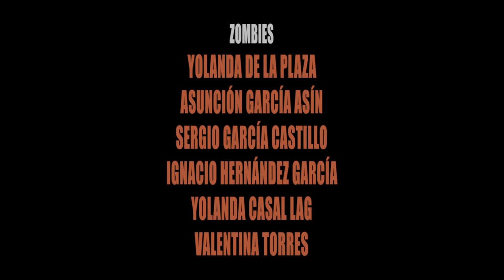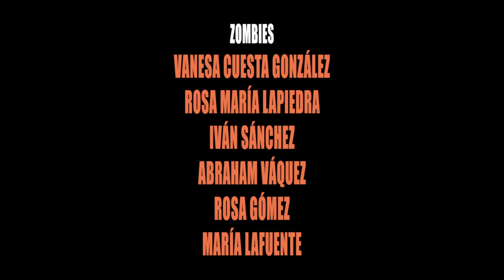BIENVENIDOS A SURVIVAL ZOMBIE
"Se acabó la paz. Ya nadie podrá frenar esto..."

¡Survival Zombie os desea Feliz Navidad!

¿Qué es Survival Zombie?

Survival Zombie es un juego de rol en vivo de temática zombie.
Si eliges ser superviviente, deberás superar una serie de escenas relacionadas con la trama de la edición mientras escapas de los zombies que infestarán las calles, durante la noche formarás parte de una historia que avanza en tiempo real, edición a edición, desde 2013.

Si en algún momento de la noche eres infectado por un zombie, podrás pasar a ser uno de ellos y  nuestro espectacular equipo de maquilladores te caracterizarán para que el juego siga. También puedes ser zombie desde el principio. En ese caso te unirás a una horda de zombies y sembrarás el pánico entre los supervivientes durante toda la noche. ¿A qué esperas para probarlo?

Producido por WRG World Real Games & A MAN FROM MURCIA
Dirección, Edición & F/X: Dr Diablo
Guión: Nacho Adorna, Irene Guerrero & Dr Diablo
Dirección de Producción y 1º Ayudante de Dirección: Irene Guerrero
Dirección de Fotografía: Xavier Iriondo & Alberto Pareja
Etalonaje: Carlos Caba L. Peláez
Sonido directo y Mezclas: Luís Pérez
Operador de Dron: José Manuel Cruz TheMagicFly

Actores:  David Sáinz Sainzdeces
                 Ittara Sieira SoyIttara
                 Dr Diablo A MAN FROM MURCIA